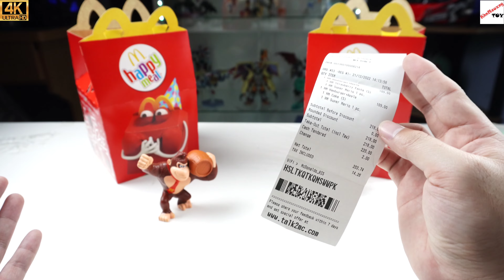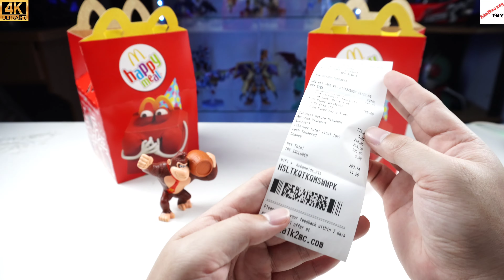[รีวิว] ชุดแฮปปี้มีล | The Super Mario Bros. Movie | 2แบบแรกออกมาละนะไปจัดกันมารึยัง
รีวิว ชุด แฮปปี้มีล ซุปเปอร์มาริโอ้ มีให้สะสมทัเงหมด 8 แบบ แต่จะได้ที่ละ 2 แบบ เป็นสัปดาห์ สัปดาร์ละ 2 แบบ จะเปลี่ยนทุกๆวันศุกร์